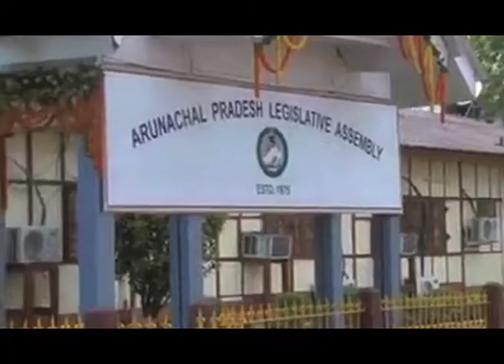Arunachal Pradesh: Counsel argues special status to state under Constitution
In the Arunachal Pradesh case, Andhyarujina while representing governor argued that the power of governor under Article 163(2) to exercise jurisdiction cannot be challenged. Desai brought some force in his arguments by relying upon Article 371(H) of Constitution which grants special status to state of Arunachal Pradesh, which in turn gives scope to governor as far as application of discretionary power with regard to law and order.

For more news, APN News(TataSky 481)